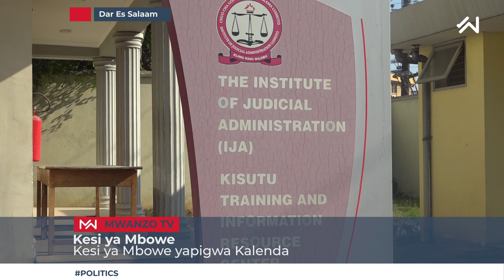Kesi ya Mbowe yapigwa Kalenda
Tatizo la usafiri limetajwa kuwa sababu ya Freeman Mbowe na wenzake watatu kutofikishwa mahakamani kuhudhuria kesi ya ugaidi inayowakabili.